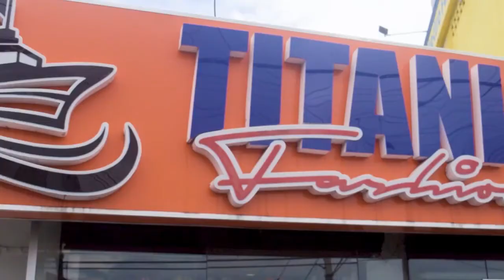HEMKY MADERA DOMINICANO EN SERIE "CALEIDOSCOPIO" DE NETFLIX